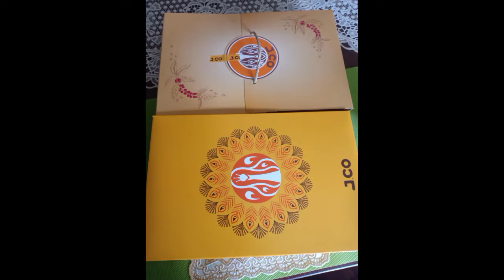NALUSAW ANG CAKE NI MOTHER EARTH! | NANAY'S BIRTHDAY.